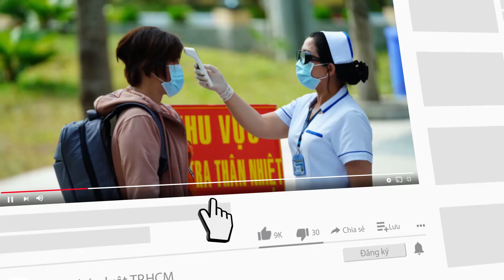TP.HCM bác bỏ thông tin 'ai tiêm 2 mũi vaccine sẽ được hoạt động' - PLO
Phó Trưởng Ban Chỉ đạo phòng chống dịch COVID-19 TP.HCM Phạm Đức Hải khẳng định TP.HCM chưa có chủ trương “Ai tiêm 2 mũi vaccine sẽ được hoạt động sau ngày 6-9 hoặc 15-9”.